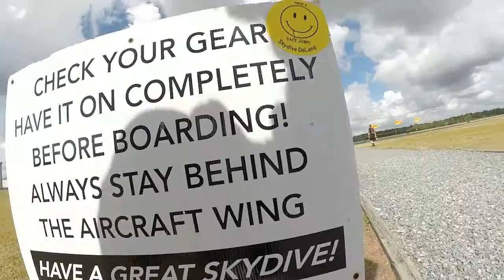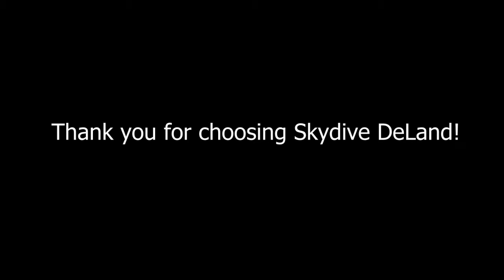Swoopware: Skydive - Alan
Swoopware: Skydiving Video - Alan